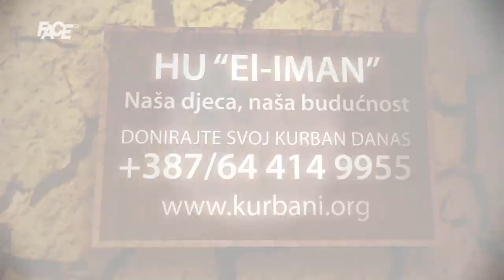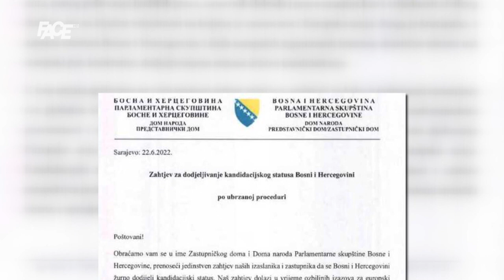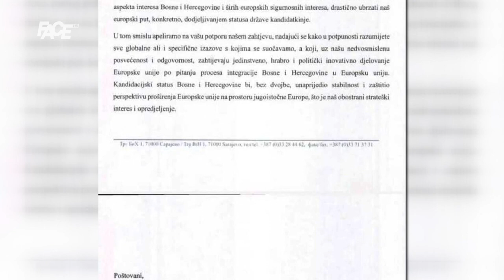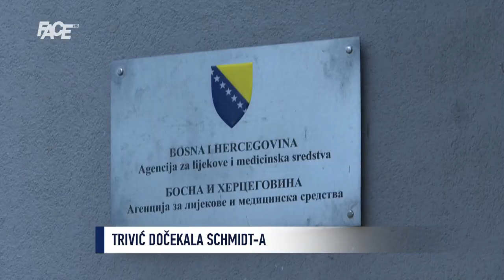VJESTNIK – 23. 6. 2022.